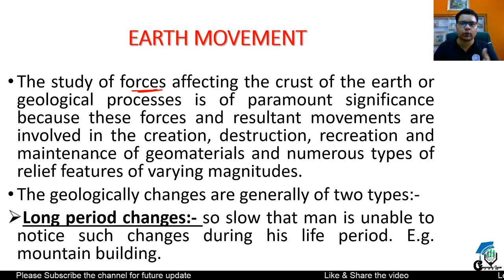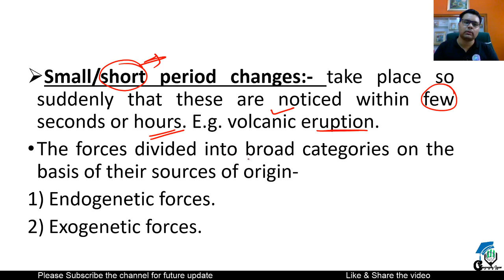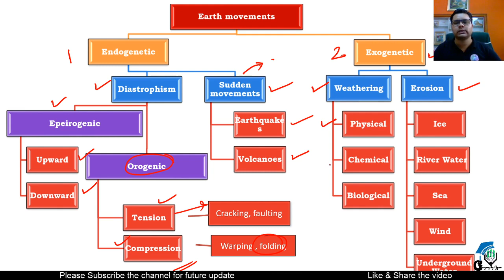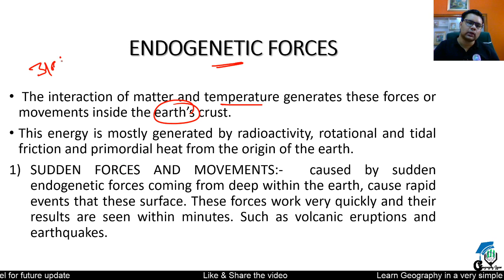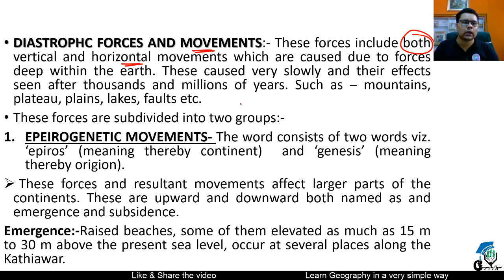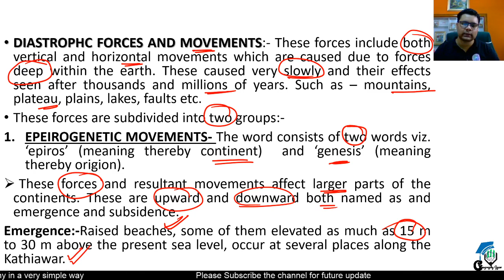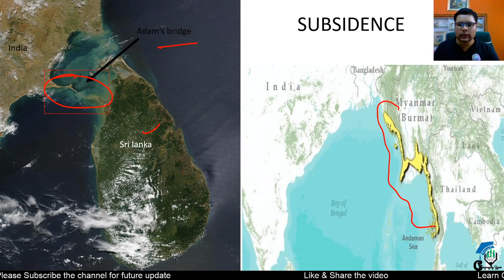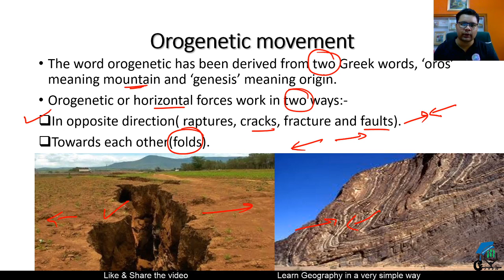Endogenetic And Exogenetic Forces | अन्तर्जात एवं बहिर्जात बल | Geography | UGC NET | Amandeep Lamba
Hello everyone,
Today we discuss "Endogenetic And Exogenetic Forces | अन्तर्जात एवं बहिर्जात बल ". In this video, we discuss all this concept.

This channel is created for sharing knowledge about Geography. I Amandeep Lamba facilitates your latest information and enhance your knowledge.

Please watch these videos for enhancing Knowledge